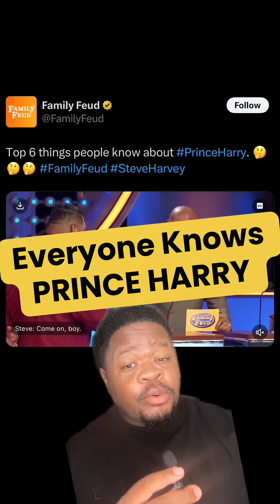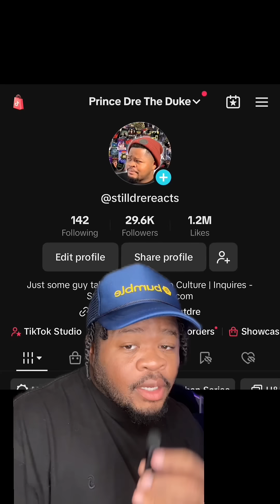Prince Harry makes Family Feud APPEARANCE!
Prince Harry was a ​⁠@familyfeud question and guess which was the #1 answer.